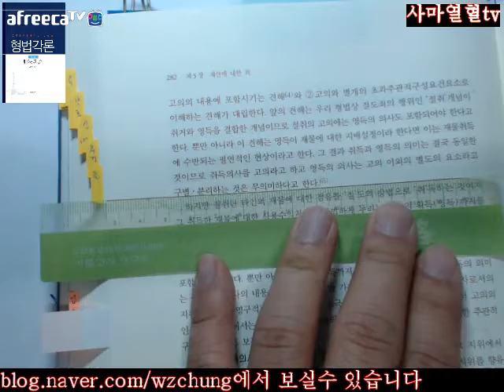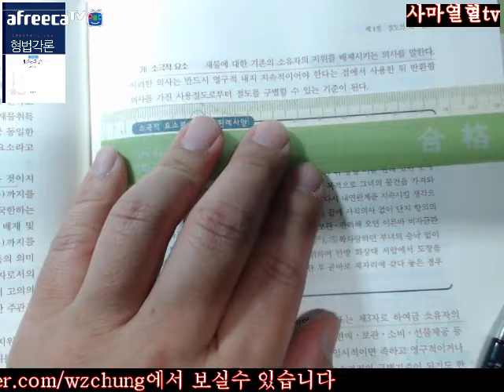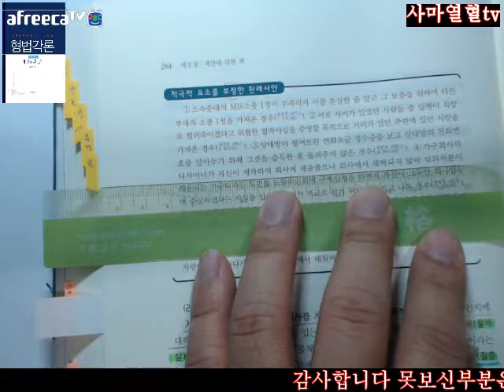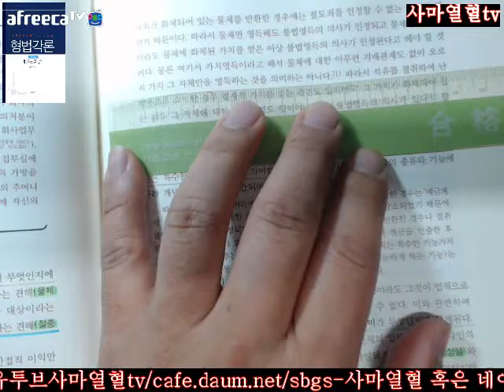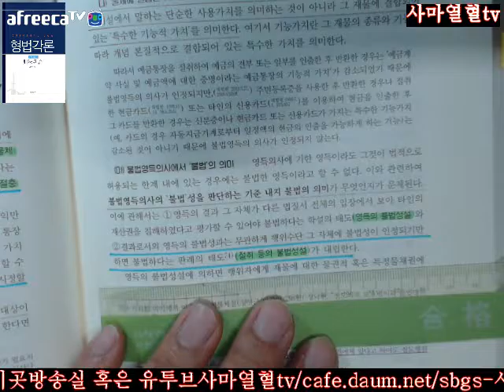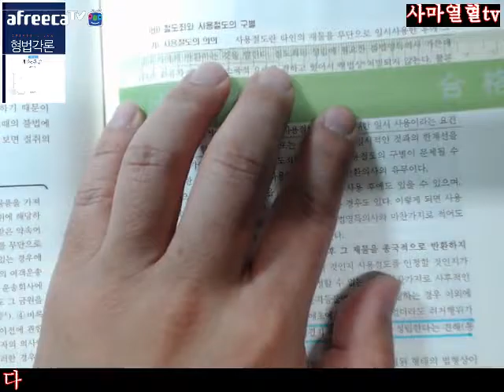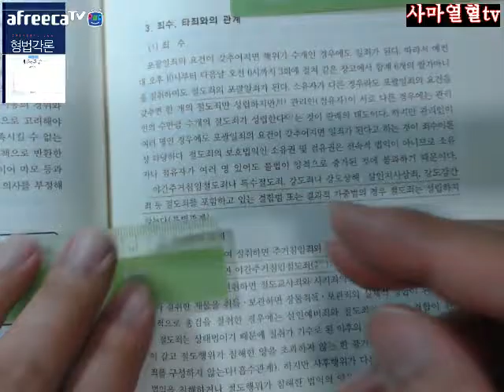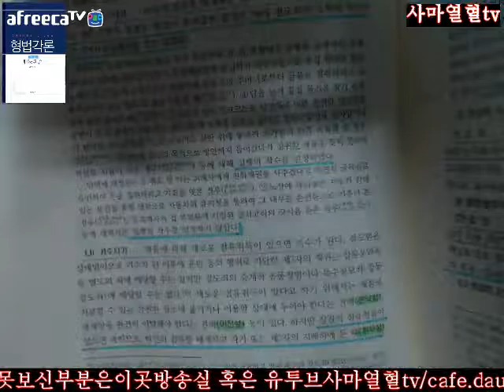사마열혈TV2017김성돈교수님저제4판형법각론제1편제5장제1절절도의죄Ⅱ단순절도죄1의의성격2구성요건2주관적구성요건1고의2불법영득의사281 288